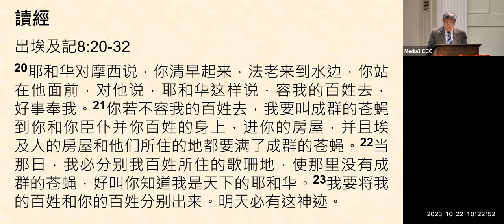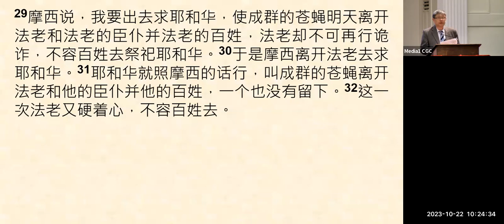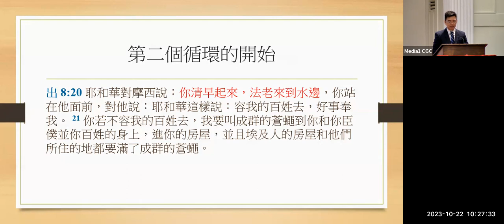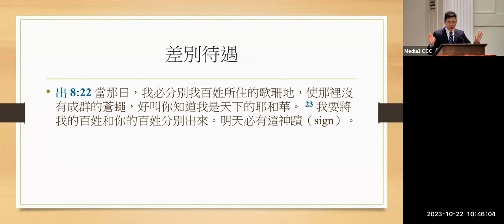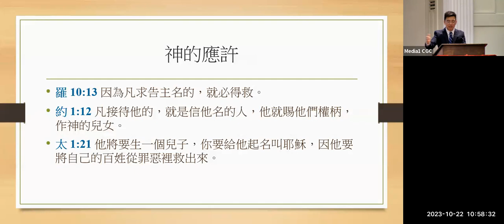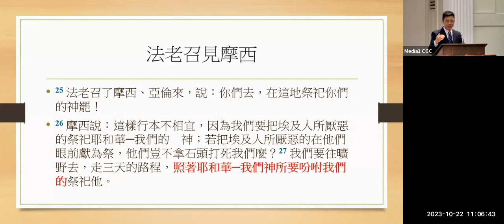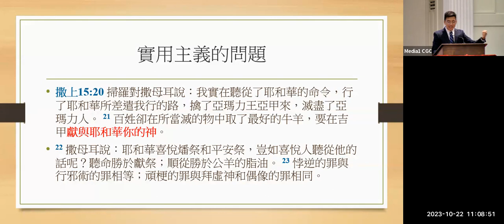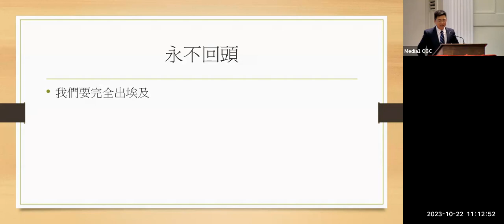第四災： 蠅災 － 出埃及記 8:20-32 － 伍俊強牧師